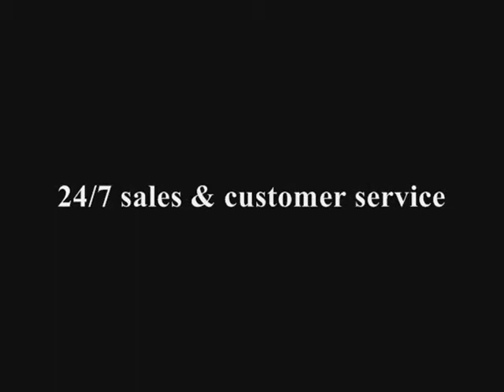macktakmart.com - MIGNON VM-578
-- MIGNON VM-578 - We ship WORLDWIDE.